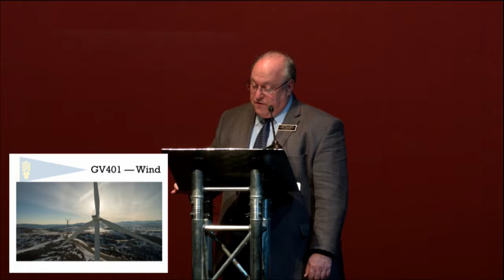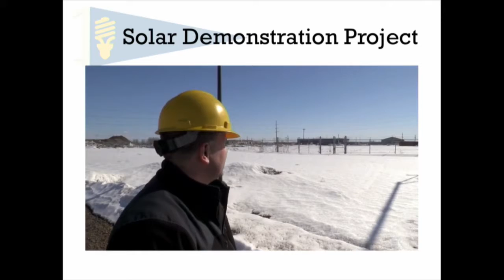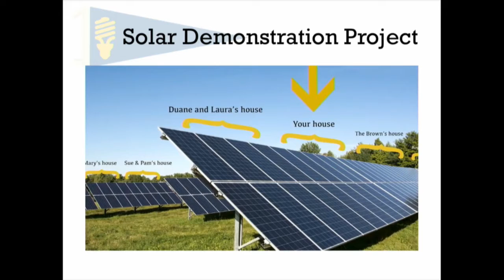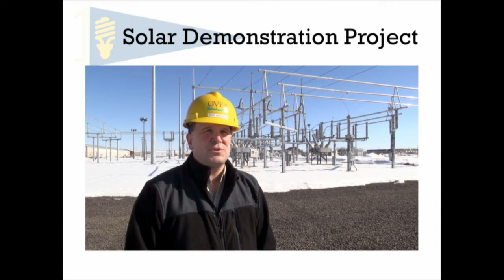70th Annual Members' Meeting Part 6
Wind Power, Solar Demonstration Project, SNAP